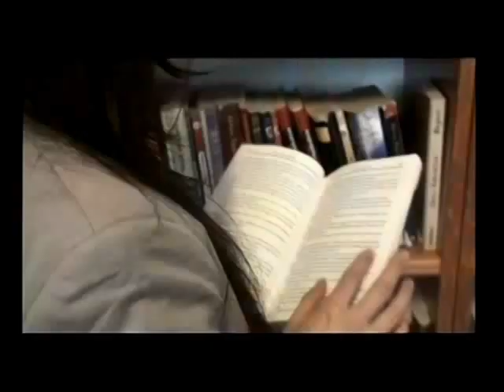Nebojša Čović u emisiji "Dođite na stadion"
Emisija SOS kanala od 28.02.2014. Tema: KK Crvena zvezda i  FK Crvena zvezda u sklopu problematike finansiranja srpskog sporta